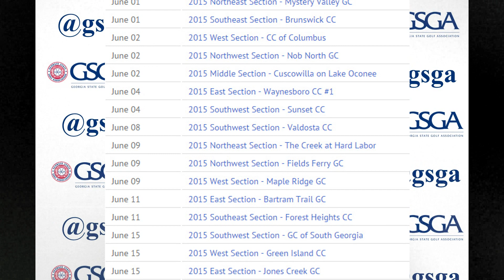2015 Junior Sectional Program Entries Open